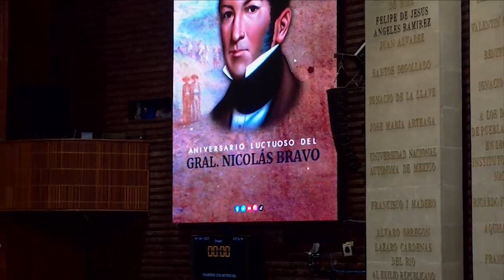Mensaje a nombre de la Mesa Directiva con motivo del Aniversario Luctuoso de Nicolás Bravo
Continuando con el apartado de efemérides, a nombre de la Mesa Directiva, la dip. Vicepresidenta Noemí Berenice Luna Ayala emite un mensaje con motivo del Aniversario Luctuoso de Nicolás Bravo.